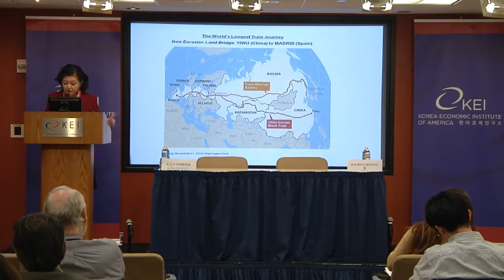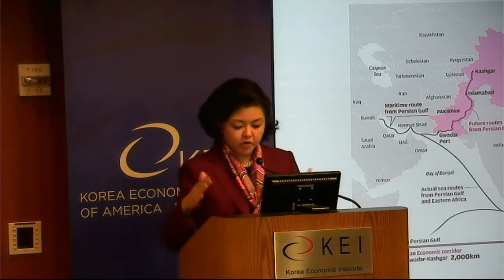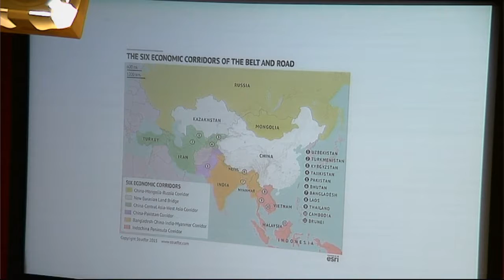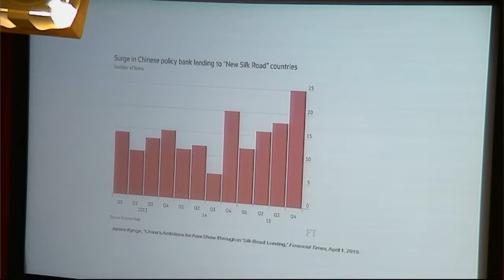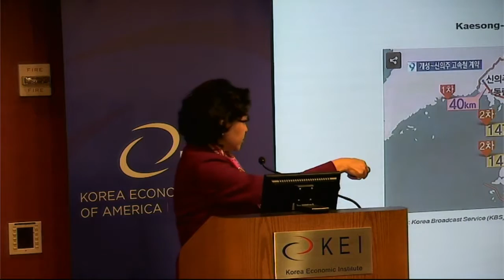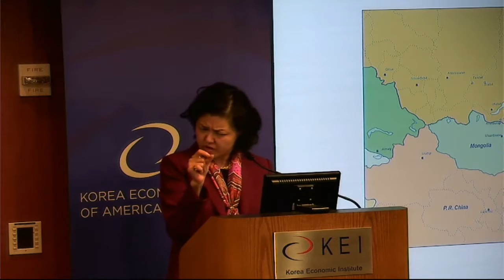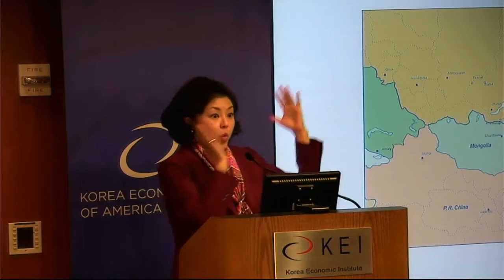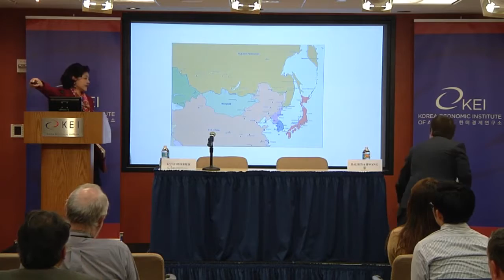A Fork in the Road? | November 16, 2016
In late 2013, China and South Korea each announced ambitious strategies to strengthen economic linkages with Central Asia and beyond. However, progress on Beijing’s One Belt, One Road initiative seems to be outpacing President Park’s Eurasia Initiative, which continues to be challenged by an obstinate North Korea in establishing land routes to Eurasia. Are these projects fated to be joining paths or diverging crossroads? Can Seoul strengthen its connectivity to the rest of the continent while North Korea continues to defy the international community?

Please join KEI and Dr. Balbina Hwang for an examination of how these Chinese and Korean projects to promote regional integration have been implemented and their significance for regional stability.